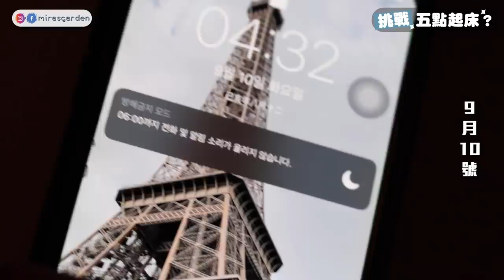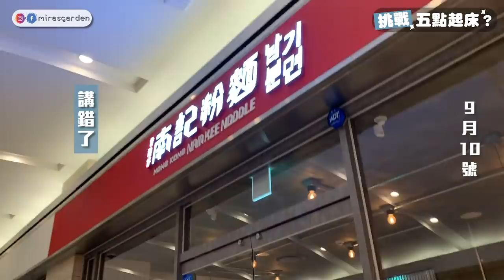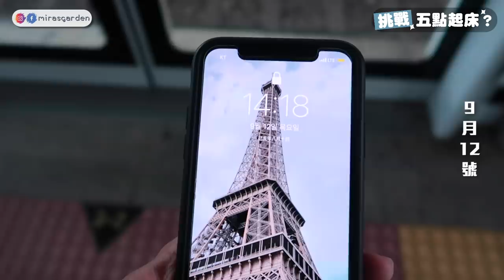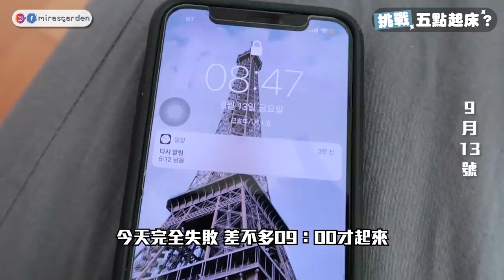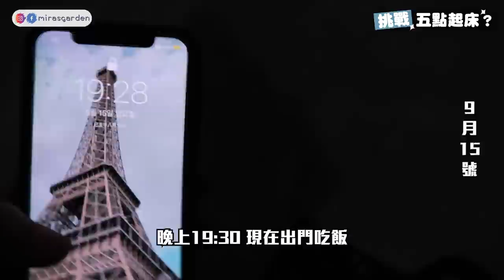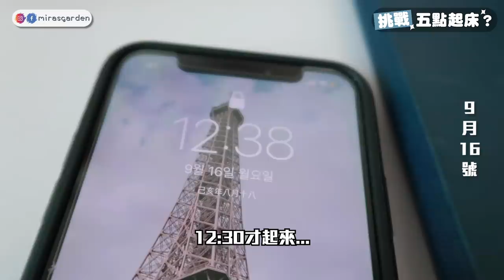早睡早起身體一定好?! 挑戰五點起床?! 一星期後我的變化是？！ | Mira 咪拉